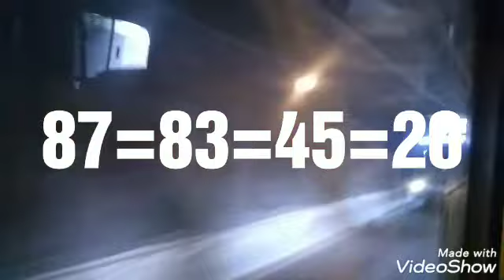DEZENAS BOAS PARA ESTA SEMANA